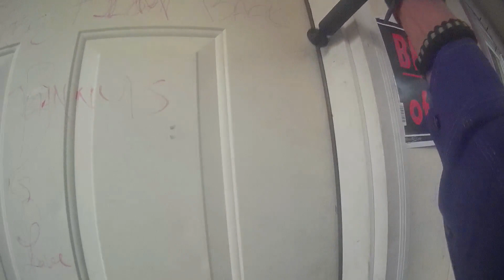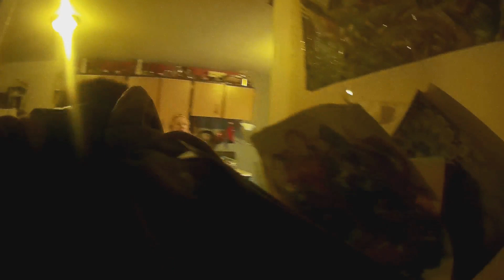Bounty Hunter CAPTURE-"Just another day at the office" IFAST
A bail revoke is where the person who co signed and is financially responsible for the defendant no longer wants to be on the bond. in this case it was the family. they were tired of there child using heroin and committing new crimes. This was not a "non-violent' drug user. this defendant has a long criminal history including PCS, Resisting, Assault, ETC.. his girlfriend was a heroin user and 8 moths pregnant. remember that when you see her. does she look 8 months pregnant? all of her children have been taken away due to testing positive for heroin. this raid took place at 0530 in the morning. this house was located on the property of a state funded child care facility. this know drug and criminal family operates a "child care center" around druggies and criminals. imagine if your child went there? these people are the ones who watch the kids. this is tone of the reasons we hit it at 0530 was to make sure no children were at the day care center.

This was the address of record for the defendant. it was know to local police, the neighbors and the bail application the he lived at this house. The fact we walked out of the house with him shows in fact he LIVES THERE. no warrant is needed due to this fact.
He was found hiding under the blanket trying to evade capture.